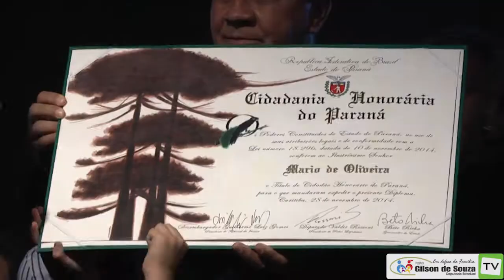Pastor Mário de Oliveira recebe "Título de Cidadão Honorário do Paraná"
O presidente nacional da Igreja do Evangelho Quadrangular (IEQ), Pr. Mário de Oliveira é o mais novo "cidadão honorário" do Paraná. O título, outorgado pela Assembleia Legislativa, foi entregue pelo deputado estadual Pr. Gilson de Souza durante a abertura da 37ª Convenção Estadual da IEQ paranaense, realizada no dia 28 de novembro, na cidade de Foz de Iguaçu.